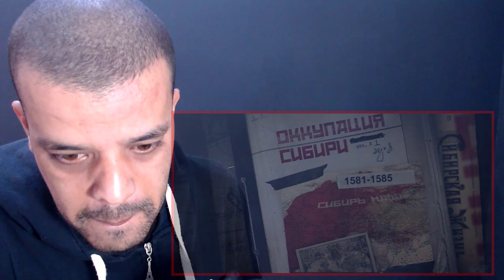I’M RUSSIAN OCCUPANT - ENG SUBS - DZ REACTION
السلام عليكم

15 USD - 1 reaction video (will be up in 3-5 days after confirmation)
30 USD - 1 reaction video (will be up within 0-2 days after confirmation)

My Full Name : Ferah Samir
My adress : Chlef / Chettia Zone10 n539
zip code : 02007